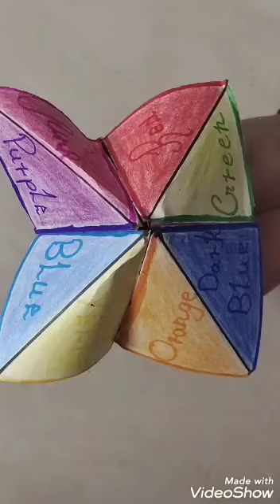Paper craft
How to make four cups easy .